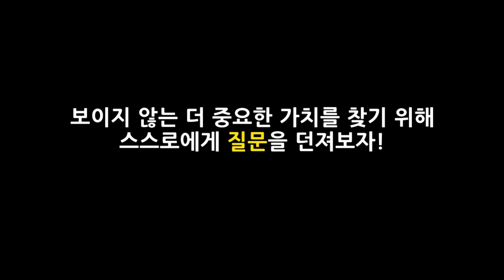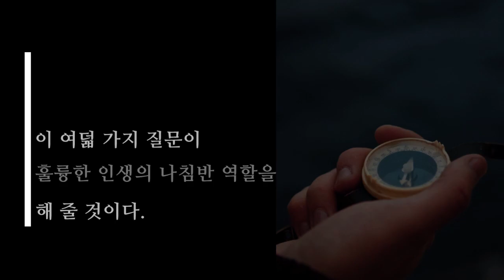왜 성공해도 행복하지 못할까(feat. 돈보다 중요한 거!)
엄청난 성공을 거두고도 성공했다고 느끼거나
행복감을 얻지 못하는 사람들이 있다.

혹시, 물질적 성공 뒤에 가려진 더 중요한 가치가 있는 건 아닐까?

보이지 않는 더 중요한 가치를 찾기 위해 스스로에게 질문을 던져보자!

조지타운 대학의 교수 J. 더글러스 홀러데이 교수가 뽑은 인생의 나침반.